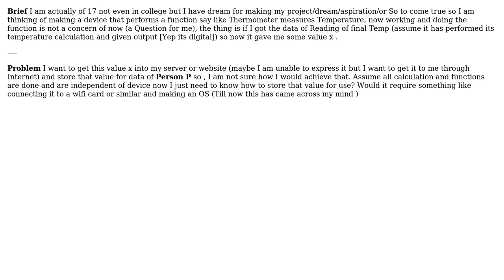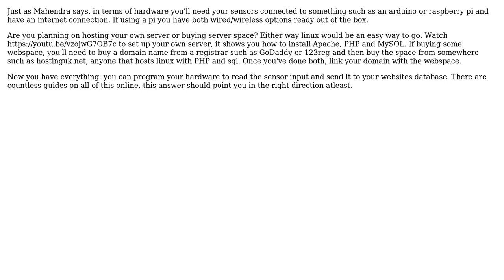Engineering: How do I get data from my Hardware to server or so? (2 Solutions!!)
Engineering: How do I get data from my Hardware to server or so?

With thanks & praise to God, and with thanks to the many people who have made this project possible! | Content (except music & images) licensed under CC BY-SA | Music | Images & others | With thanks to user TreaV user Mahendra Gunawardena user CraigC and the Stack Exchange Network Trademarks are property of their respective owners. You are responsible for your own actions.